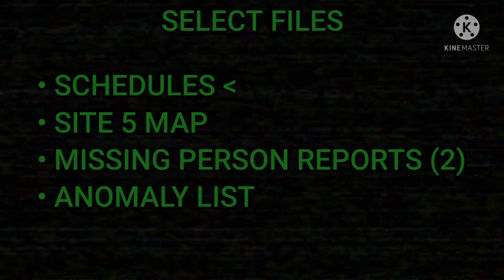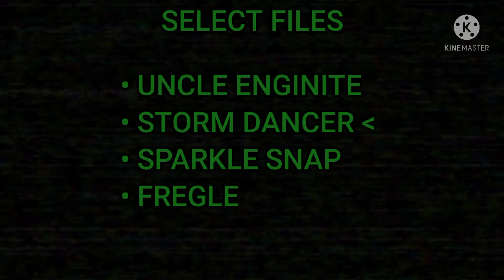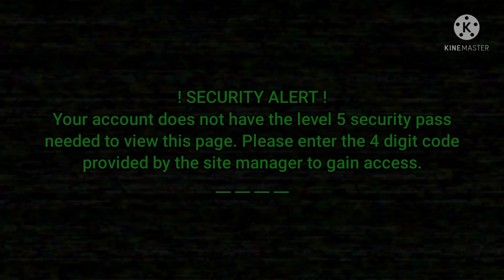Site 5 archived data entries